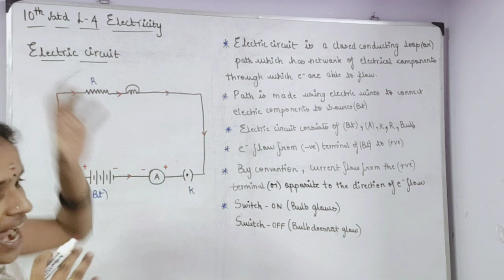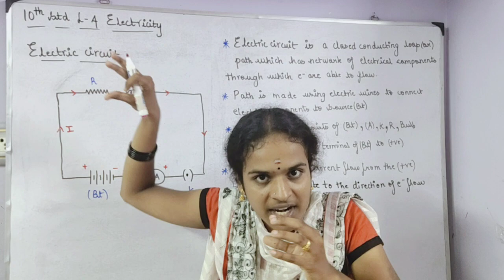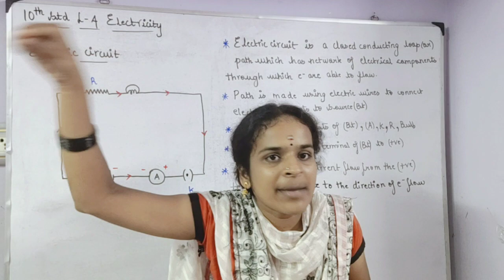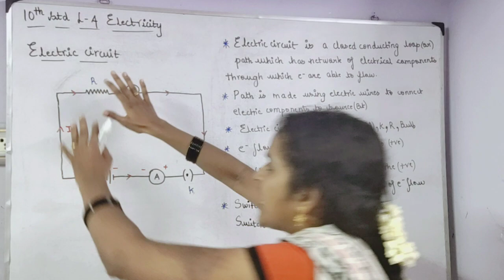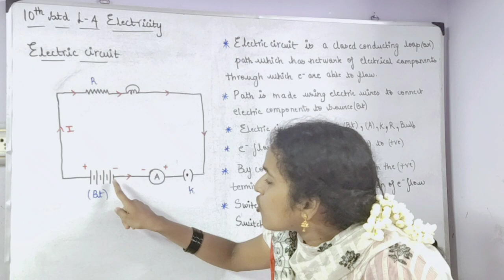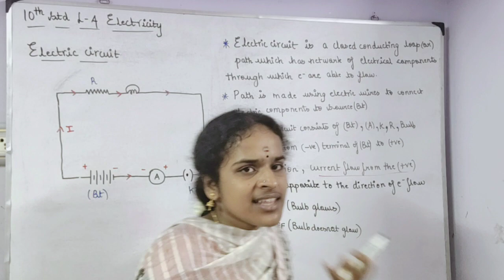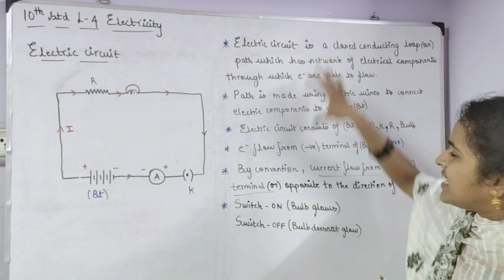Simple electric circuit with explanation Lesson 4 Electricity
In this video v r going to see about the components used to make simple circuit..simple components are used and explained easily